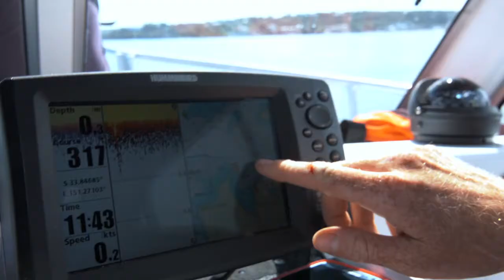Sydney Institute of Marine Science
Take a look at the wide range of research at the Sydney Institute of Marine Science